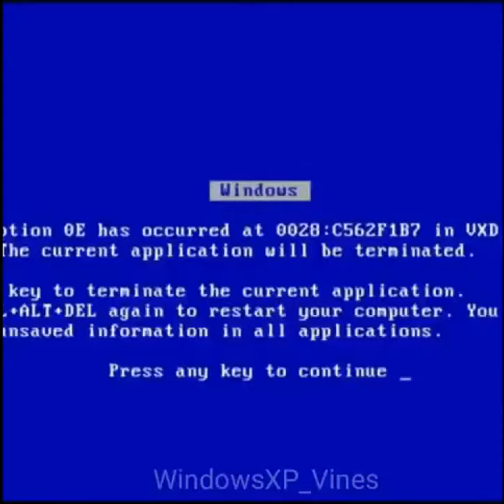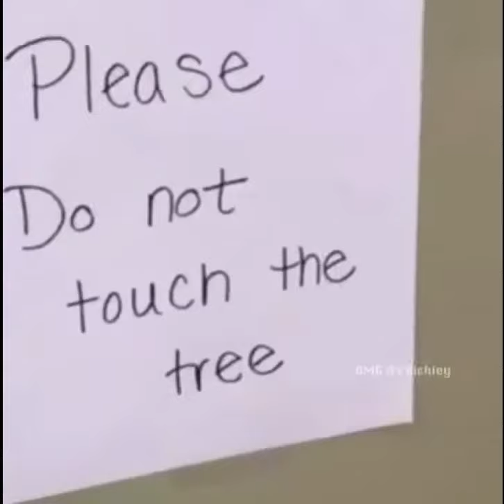Dank Memes stolen from Vine